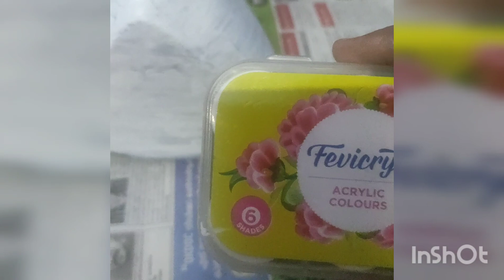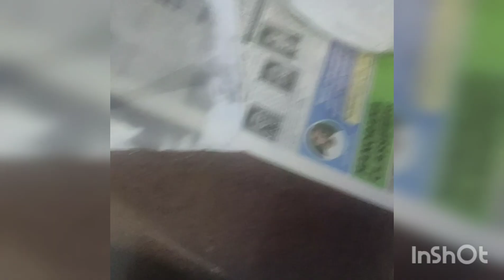how to make bottle art of Gandhiji with only using paint#Anagha Ammu Diaries#Gandhijayanthi special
how to make bottle art for gandhi jayanthi . with only using paint and brush

 so that you can get notifications when i put new video